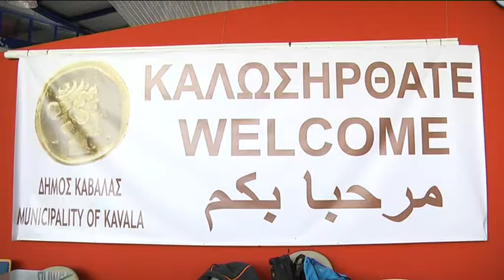04 SYLLOGH PROMHTHIWN GIA PROSFYGES MARKOPOYLOS